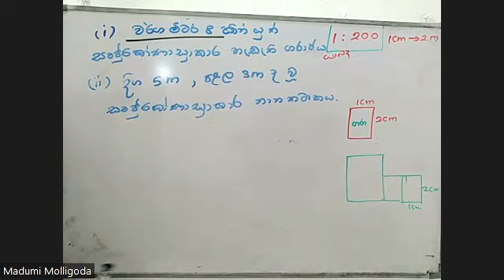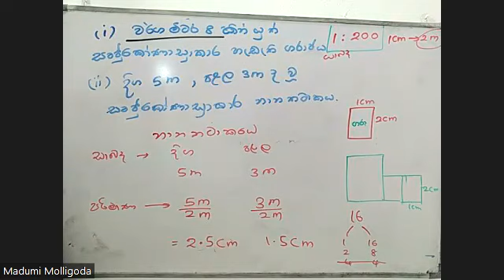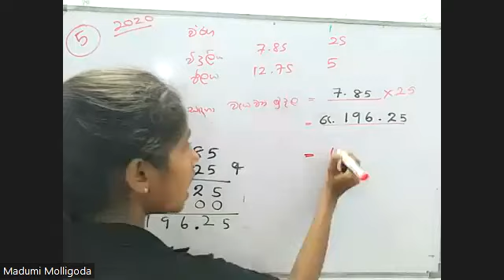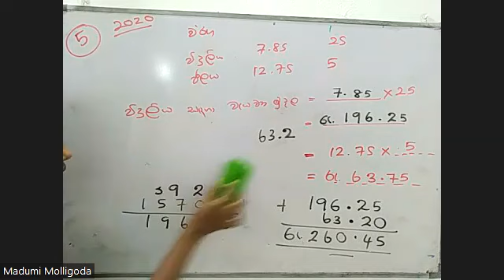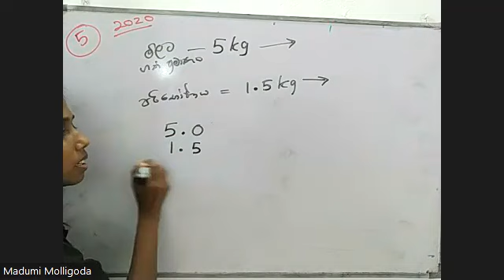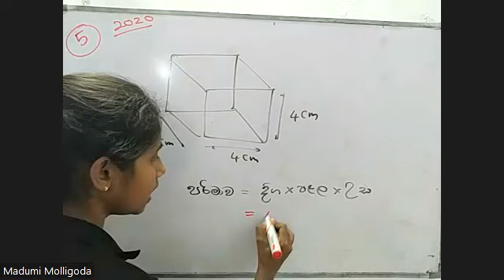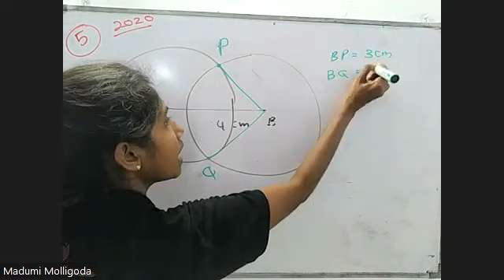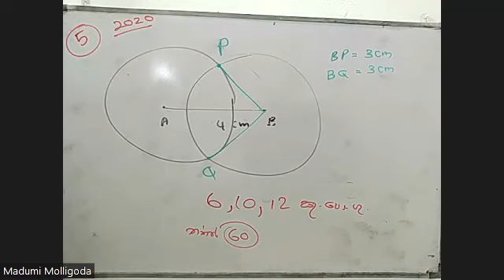ගණිතය 7 ශ්‍රේණිය (2022) - 2020 - II කොටස - දකුණු පළාත් තෙවන වාර විභාග ගැටළු - Part 02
2023/03/15 වන දින රාත්‍රී 7.30 ට  පැවැත්වූ පන්තියේ නැවත විකාශනය :